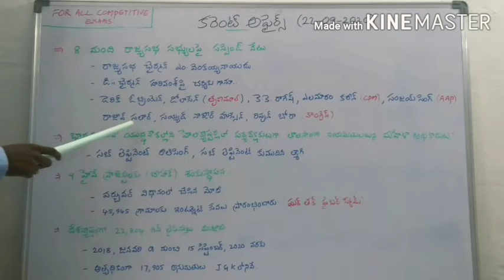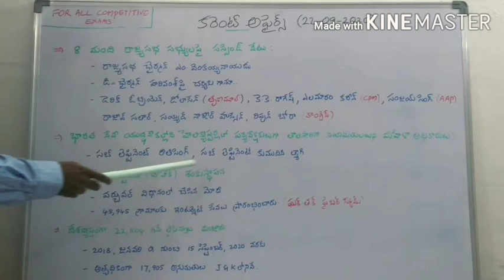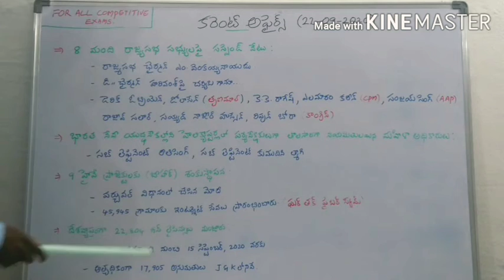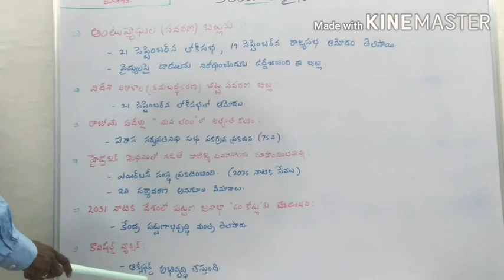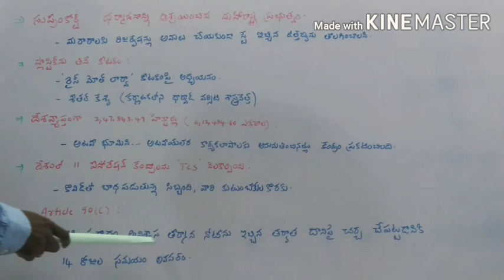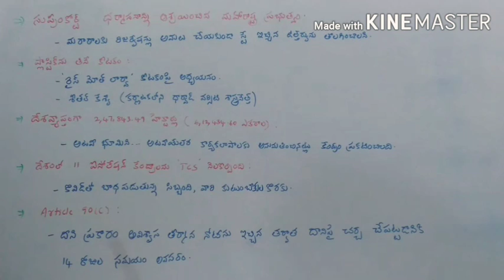Today Current Affairs in Telugu | 22 September 2020 | RRB NTPC | TSPSC | APPSC